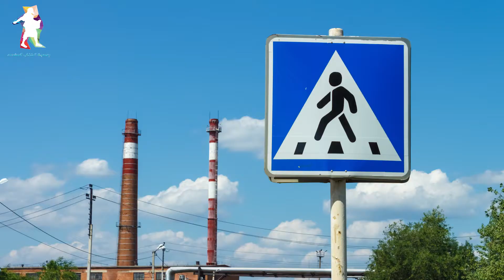Akhbar sghar اليوم العالمي للعمل الانساني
اليوم_العالمي_للعمل_الانساني ساعد الغير عشان تشوف الخير#
في اليوم العالمي للعمل الانساني دعونا لا ننسى كل من ساعد ويساعد ويستمر بالرغم من كل الظروف الصعبة في مساعدة الناس